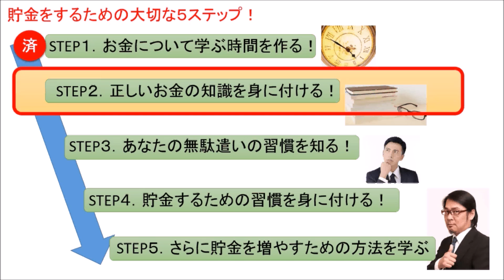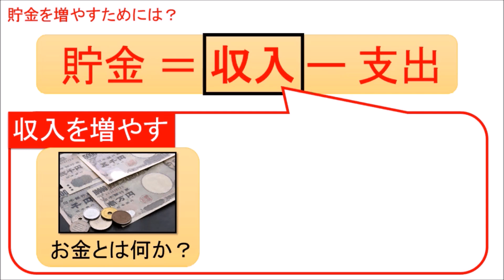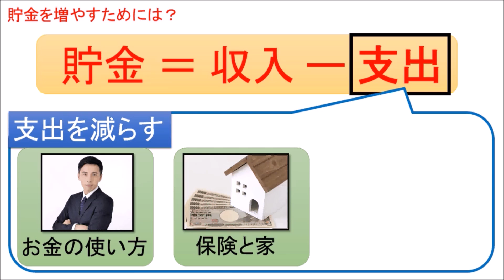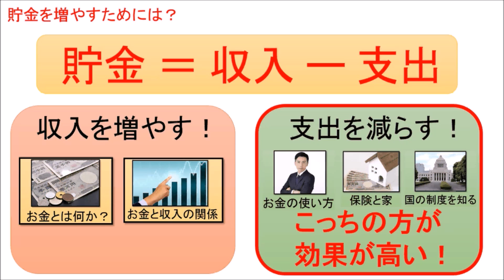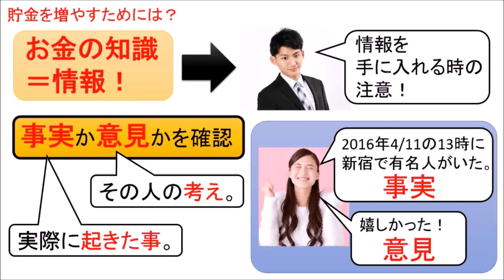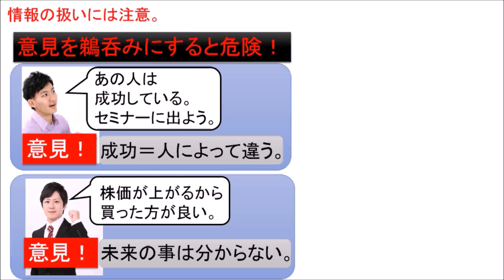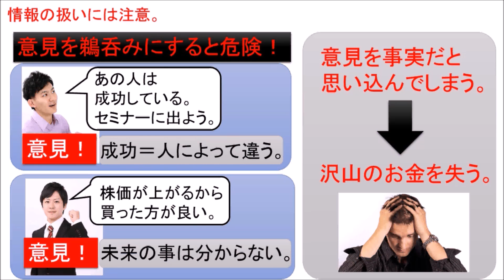貯金をする方法 お金の知識とは何か？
【動画解説】
貯金ができない人のための、貯金を作る講座の第５弾。今回はステップ２のお金の知識についての概要を話します。また知識を得るうえでの大切な事も合わせて解説します。

安東輝亮（アンドウアキフサ）あんどうあきふさ